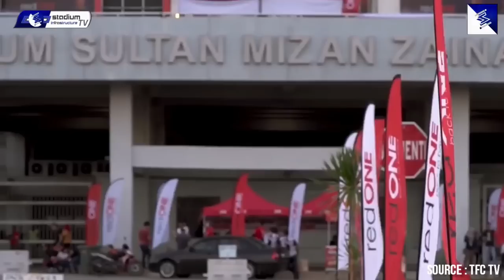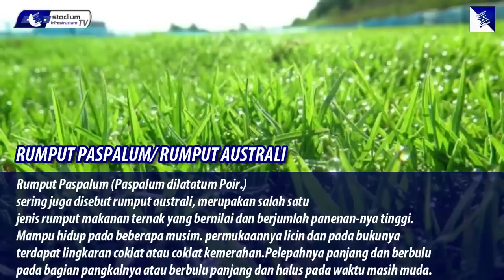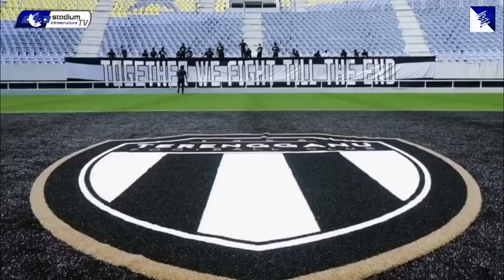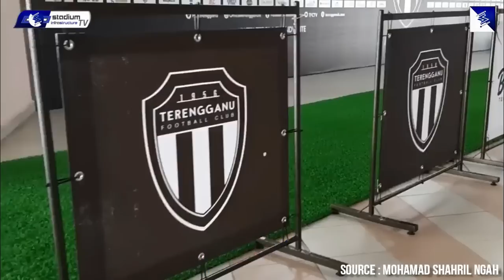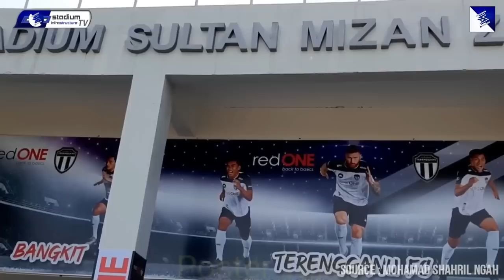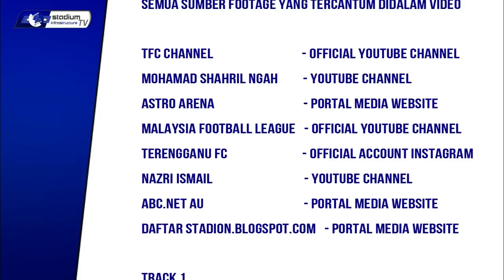WAJIB DICONTOH!!! Wajah Baru Stadion Sultan Mizan Zainal Abidin Malaysia, yg Trek Atletiknya Ditutup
Stadion sultan mizan zainal abidin, sebuah stadion yang terletak di distrik kuala nerust negeri trengganu Malaysia yang memiliki kapasitas 50.000 penonton, kini memiliki wajah baru.

Setelah sebelumnya perisitiwa mengerikan yang terjadi pada 2 juni 2009 yakni insiden atap stadion yang runtuh. Transformasi tampilan Stadion Sultan Mizan Zainal Abdidin ini, benar benar terlihat sangat drastis. Setelah sempat lama tidak digunakan secara komersial, Terengganu FC salah satu klub Liga Super Malaysia dengan tata kelola system Manajemen klub yg sangat professional berhasil menyulap, Stadion Sultan Mizan zainal abidin, menjadi Stadion yang sangat representative. Hal ini dilakukan guna memenuhi syarat verifikasi Malaysia football league agar bisa digunakan pada liga super Malaysia 2020.

UNTUK LEBIH JELASNYA SILAHKAN DISIMAK DIVIDEO SELENGKAP INI